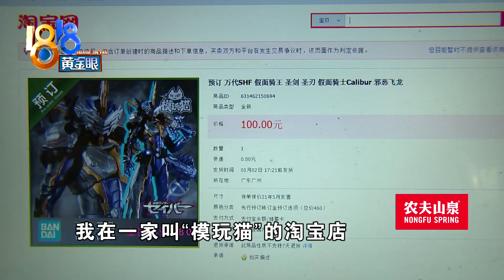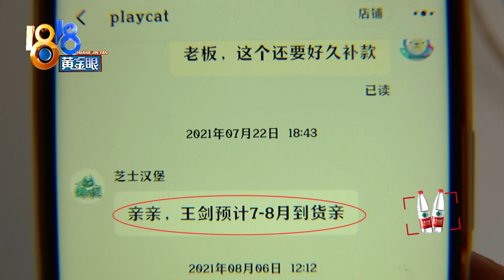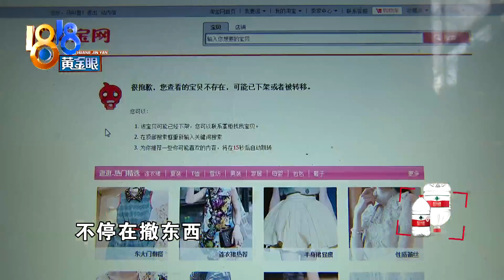【1818黄金眼】“手办”迟迟不发货，商家正被调查中？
【“手办”迟迟不发货  商家正被调查中？】蒋先生是一名动漫手办爱好者。他说去年在网上预购了一款假面骑士，但店家没有按照约定时间发货，问一次就往后推一次，最近再看页面，显示“搬走了”。平台方回复，该店已被他们监管调查，会帮忙联系商家，退回蒋先生的预订款。​​​

新闻标签：